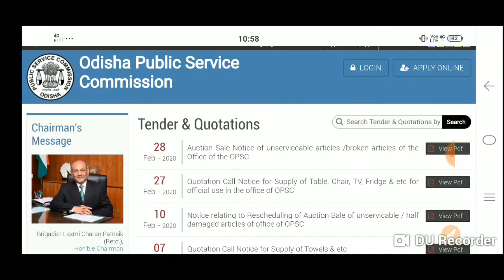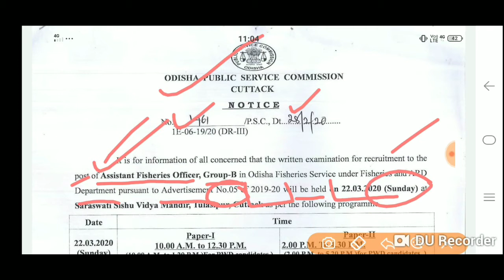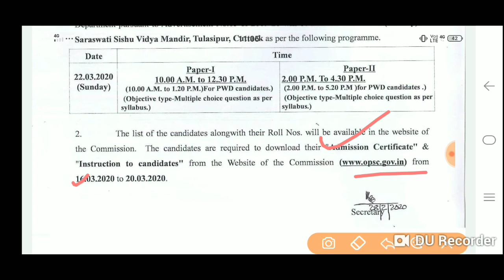Assistant fisheries officer exam date published 2020 !! Assistant fisheries officer admit card !!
Hii, I am Saroj Sahu and I wel come to all of you in Gksea IQ Youtube channel. About this video- In this video we shall learn about Thank you so much… . Our some other video- Second and third cut off published 2018 !! Expected ct cut off !! Gksee iq !! Saroj !! 2 types of trick game and player number Important topic About Babar with trick all important question related Vitamin (ବିଜ୍ଞାନରେ_ବିଜେତା)imp_Gk_of_science part-1 saroj_sahu _Gksea_iq ct,b.ed,SSC,CGL,mts,aso and others Ancient history (ପ୍ରାଚିନ ଭାରତ) full explain by saroj. Gksea iq. Important for all govt. Examination About this channel- Name of this channel is Gksea IQ. "Gk" means general knowledge and "sea" means a much collection of water but here "Gksea" means a large collection of gk. Aim of this channel is make easy to your aim. You can get topic wise videos,new funny trick to remember any difficult tolpic,new job update that means all video related education and we also take live class every day so that you can take preparation for any government examination as CT,B.Ed,Postal,Rpf,SSC,railway,bank pio,MTS,ASO,SG all types of government examination.

opsc exam date 2020, opsc, afo exam, AFO exam 2020, afo exam date published, ASSISTANT FISHERIES OFFICER, ASSISTANT FISHERIES OFFICER exam date, how to download Assistant fisheries officer admit card